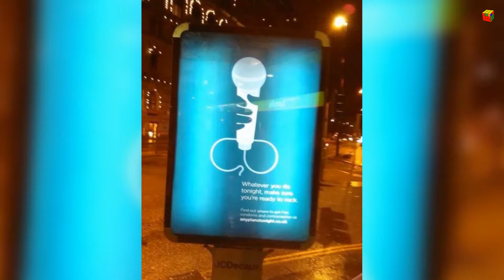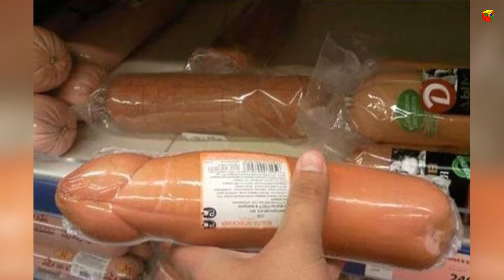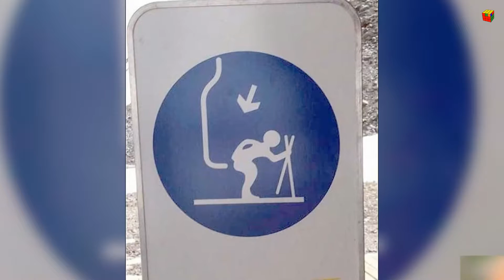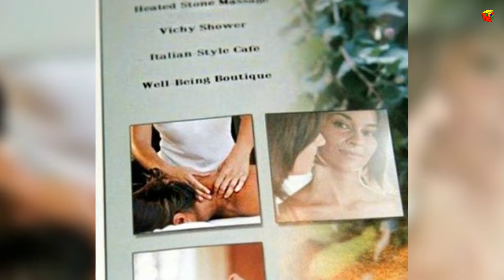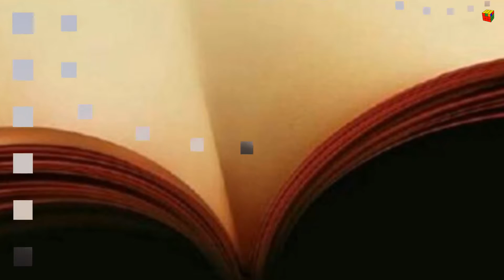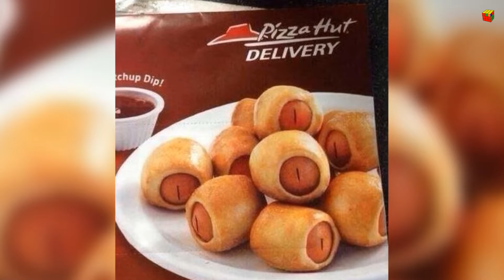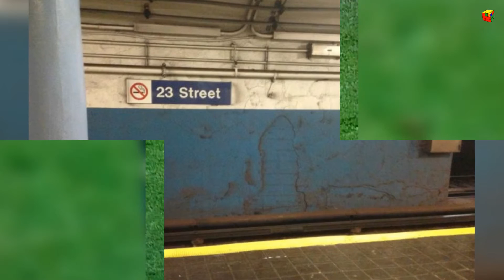100 Photos That Prove You Have A Dirty Mind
100 Photos That Prove You Have A Dirty Mind